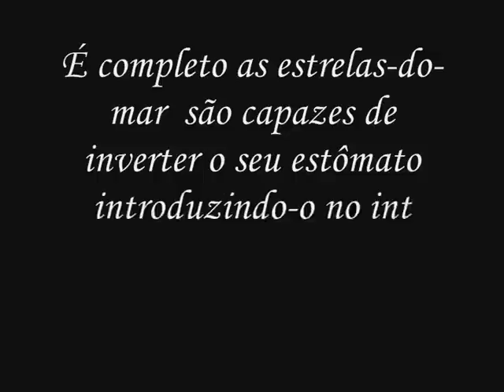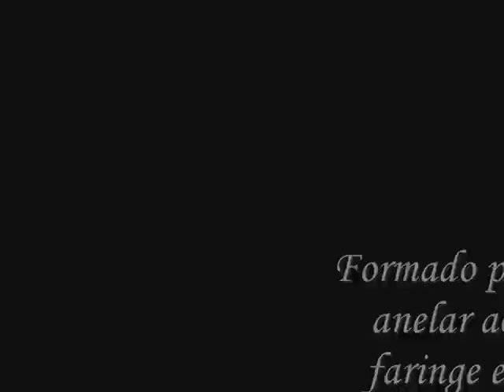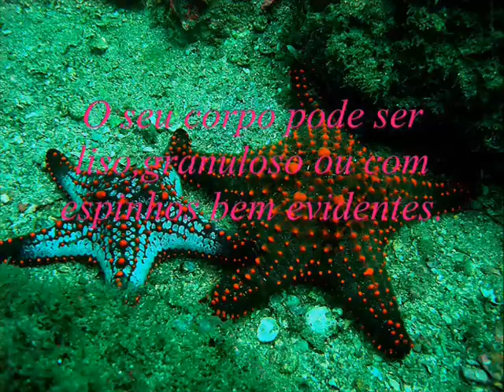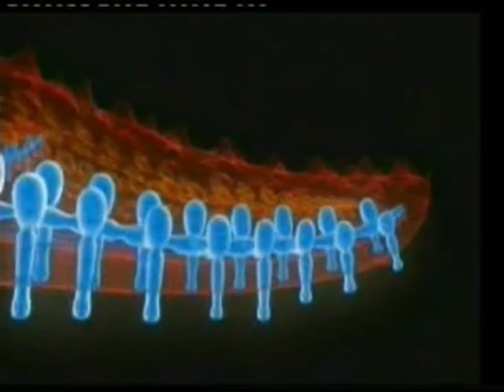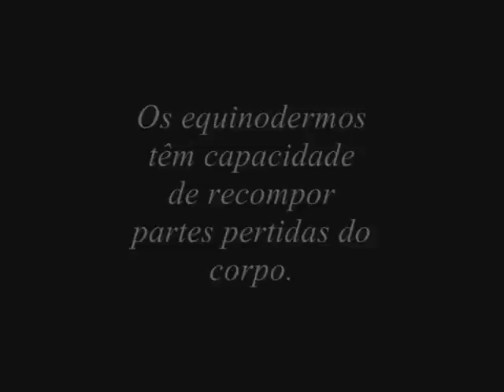equinodermas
trabalho de biologia